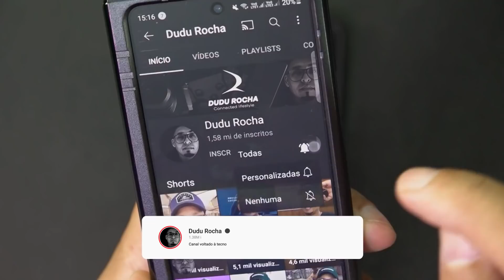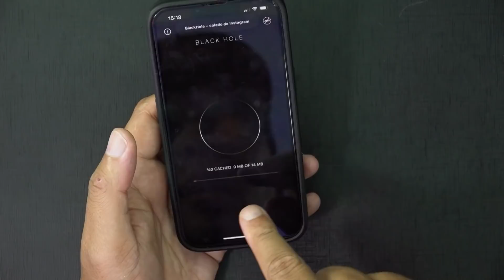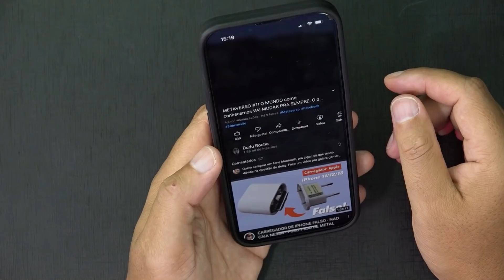Como baixar qualquer coisa no Iphone e Android!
🛒ADQUIRA O
⏺TELEGRAM DO MELHOR GRUPO DE PREÇOS DO BRASIL -